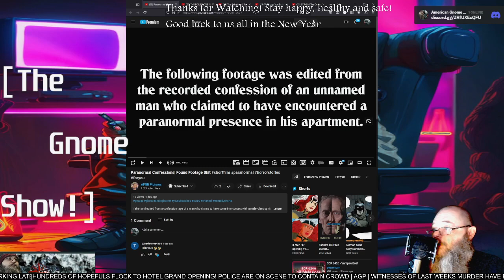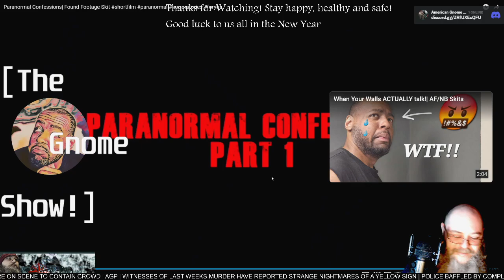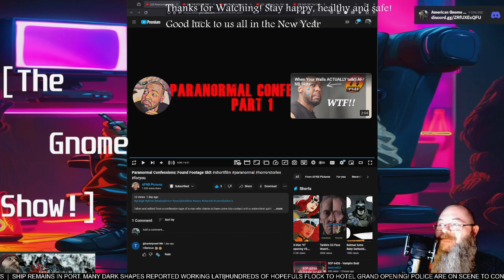AGP Watches! - "Paranormal Confessions" short film - First time Watching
See more @theericl.prestley6546